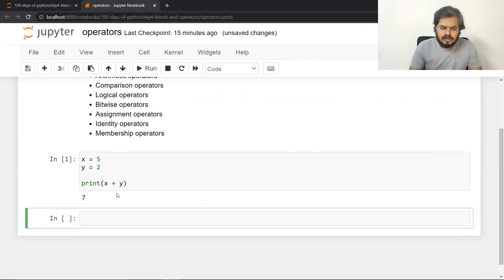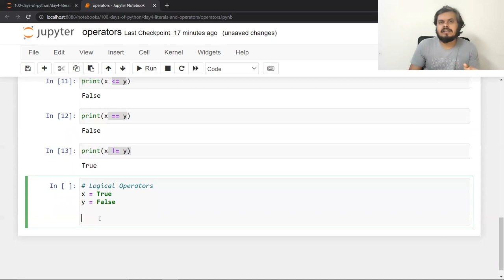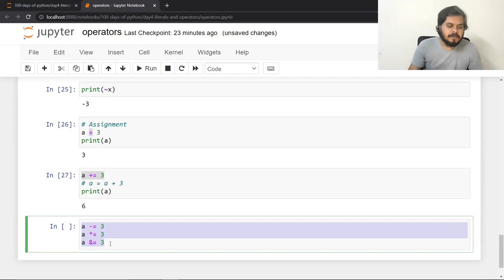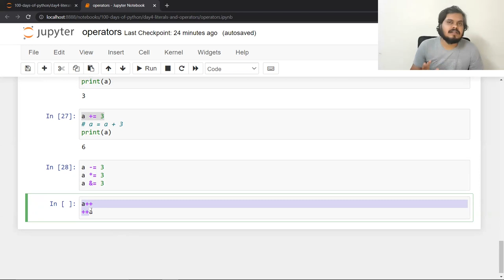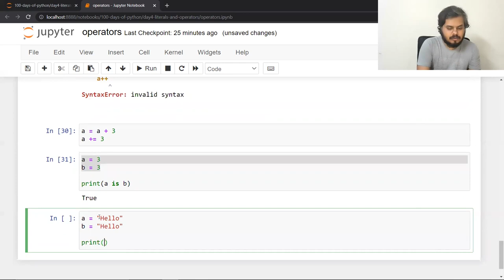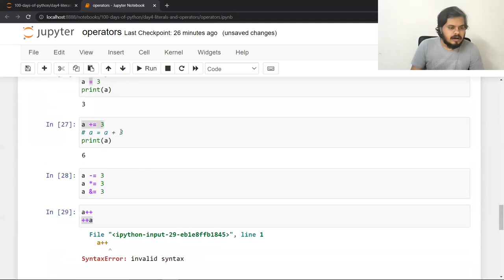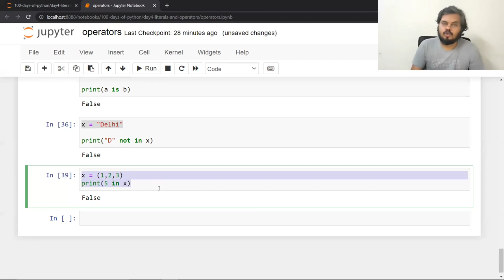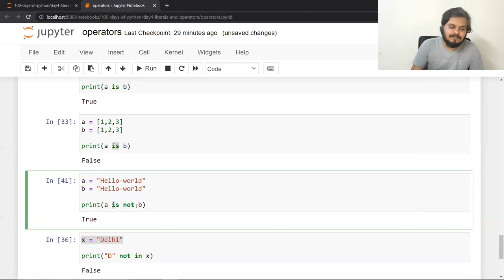Operators in Python | 100 Days of Python Programming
We'll cover the various types of operators, from arithmetic and comparison to logical and assignment operators. Join us on this coding adventure to understand how operators enable you to perform diverse operations, making your Python programs dynamic and powerful.